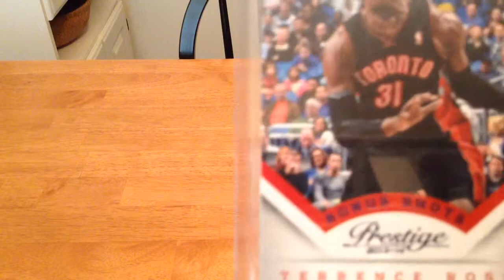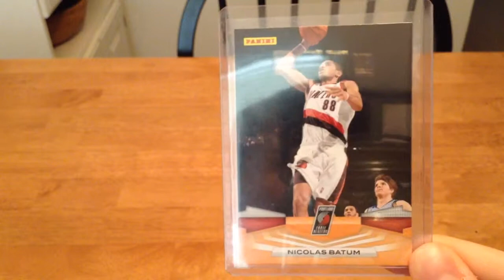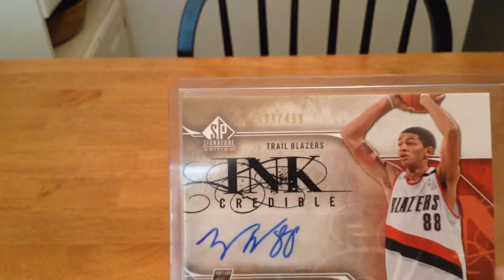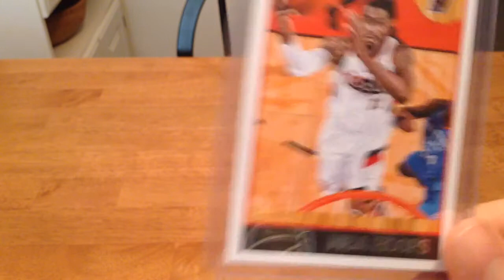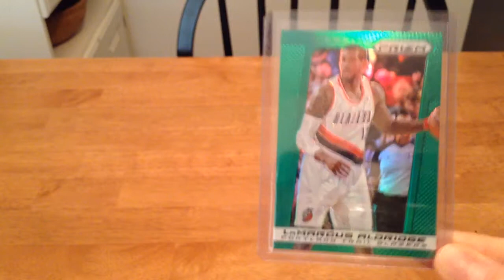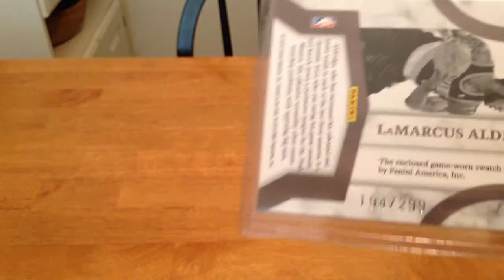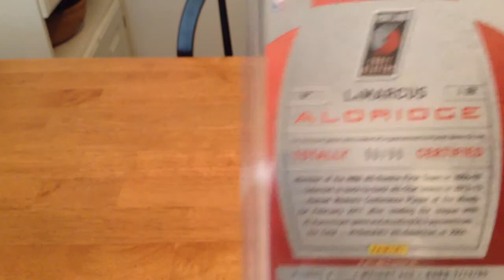Trade Video For WB5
Just pm me and let me know what you want